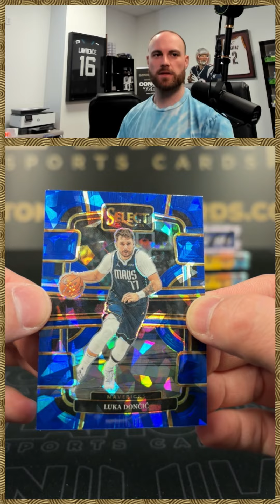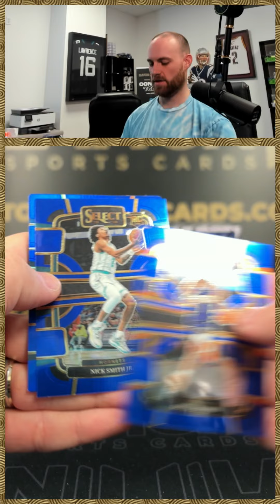23/24 Select Basketball Mega Box Break for Philip H